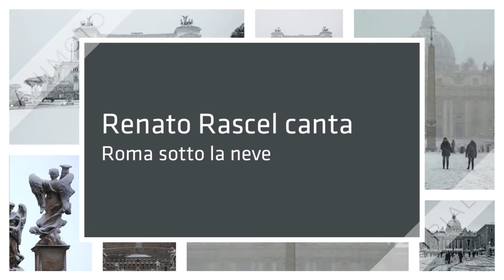ROMA SOTTO LA NEVE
RENATO RASCEL CANTA Roma sotto la neve.
Bellissime foto di Roma imbiancata